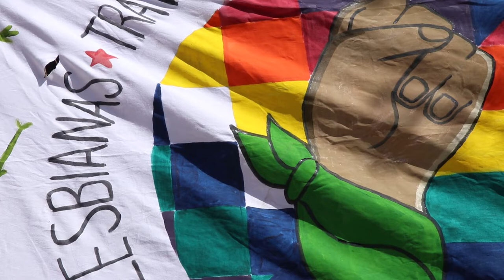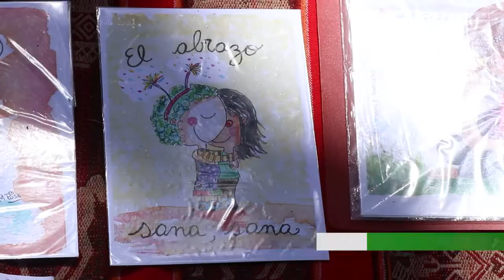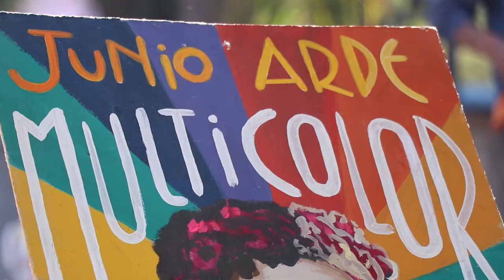35 Encuentro en San Luis: ¿Qué nos mueve este Encuentro Plurinacional y Pluridisidente?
Los feminismos de todo el país se reunieron en el 35º Encuentro Plurinacional de Mujeres, Lesbianas, Travestis, Trans, Intersexuales, Bisexuales y No Binaries.
Con la consigna de ¿qué nos mueve el encuentro? compartimos testimonios que nos cuentan cuáles son las emociones, reclamos y luchas que llevan a los feminismos a participar de estos espacios.